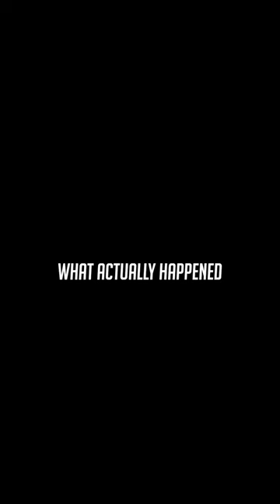Mortar Fail, SAE Success